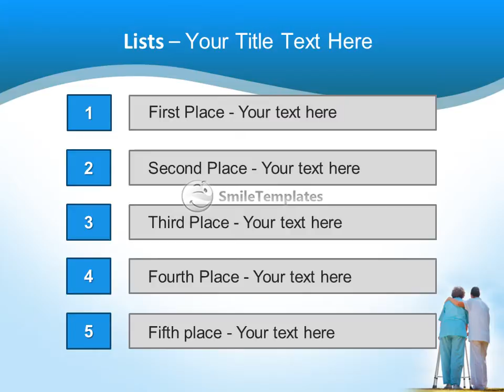Retired Couple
To download this template in PowerPoint format (.pptx) please go If you want see some related templates on these theme, please go